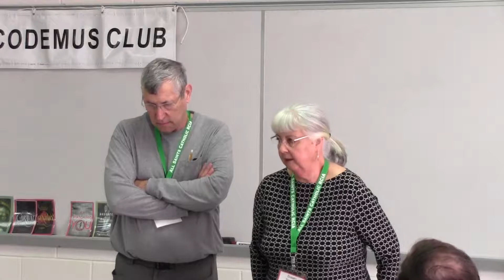Conversion Stories, Part 2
Why would anyone ever become a Roman Catholic?  Three converts, Carrie Manabat, and David and Susan Thompson, tell their conversion stories. Each one came to the Catholic Church as baptized Christians from a Protestant faith tradition, and each one felt that there was something lacking in their spiritual life. But Roman Catholicism? Let them tell you what initially attracted them to the Church, and what  stumbling blocks had to be overcome before actually accepting Confirmation in the Catholic Church.